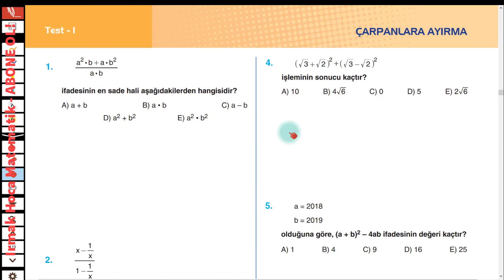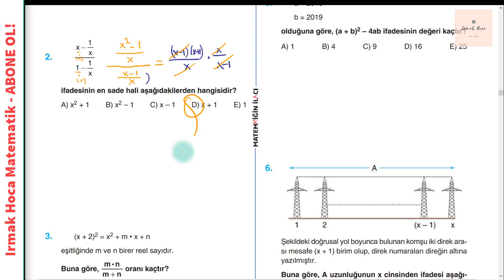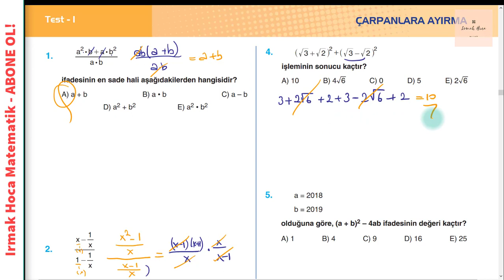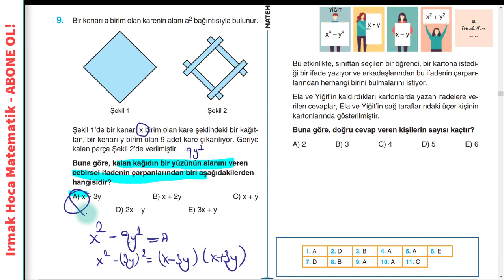DGS - Çarpanlara Ayırma Soru Çözümü 5.Kısım